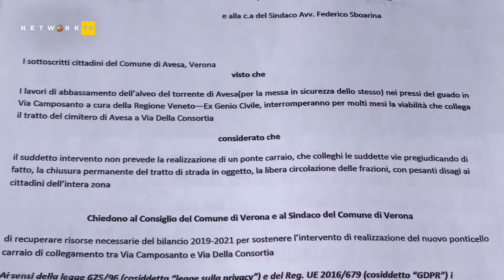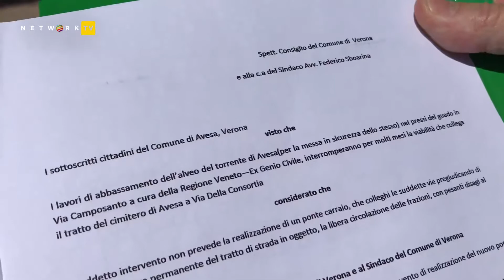Progno di Avesa, mille firme per chiedere interventi urgenti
Da settembre dello scorso anno, dopo la bomba d'acqua, non è più percorribile; poi i lavori di messa in sicurezza, e la mancata realizzazione di un ponte carraio sostitutivo per evitare i disagi alla circolazione. Ora i cittadini di Avesa e zone limitrofe hanno raccolto le firme per chiedere interventi all'amministrazione, che venerdì scorso è stata sul posto per un sopralluogo